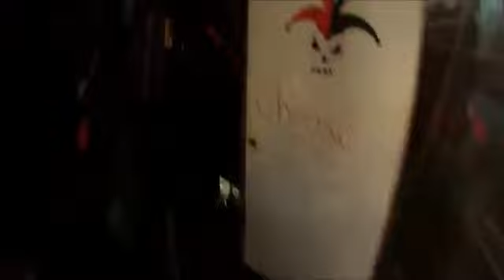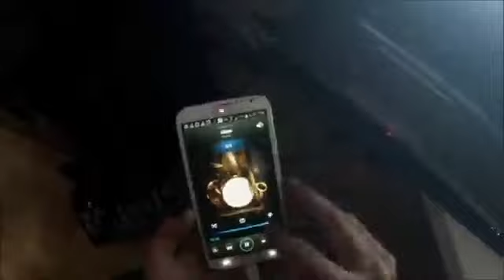2014 Halloween Flashback, #24 2nd night open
Follow along as we "Christmas".